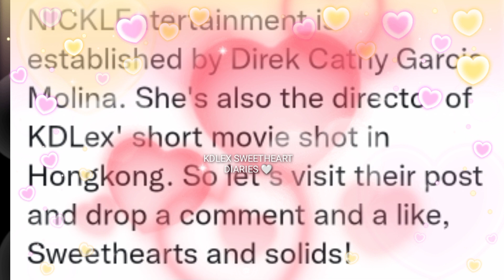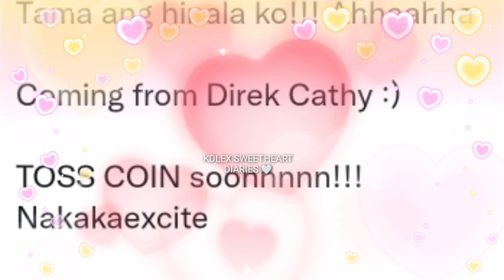DERIK CATHY MOLINA NABUKING NGA SA TITLE NG HK FILM NINA KD ESTRADA AT ALEXA ILACAD SA KANYANG PAGE!